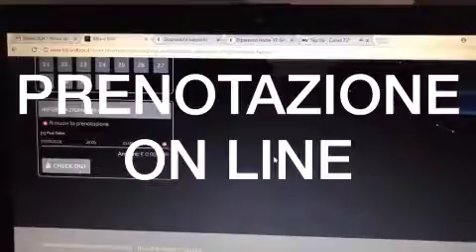Billiard BOX sd